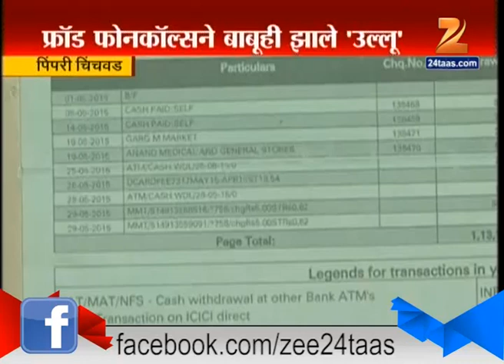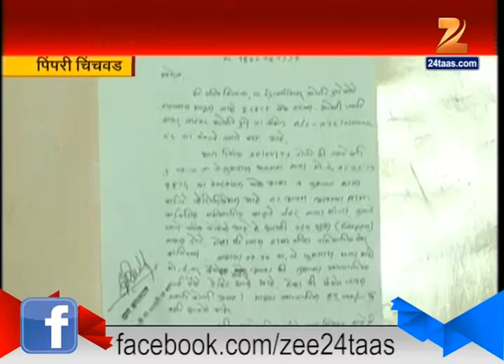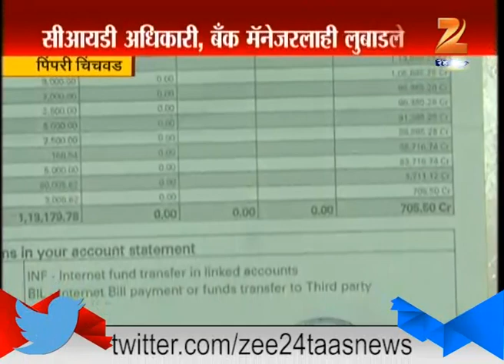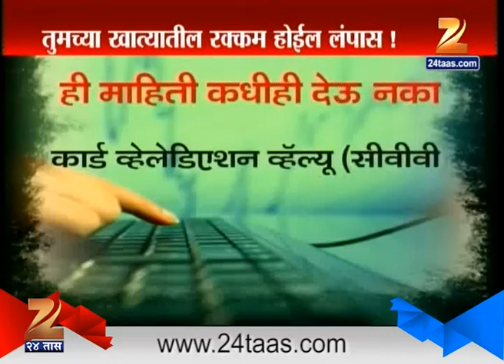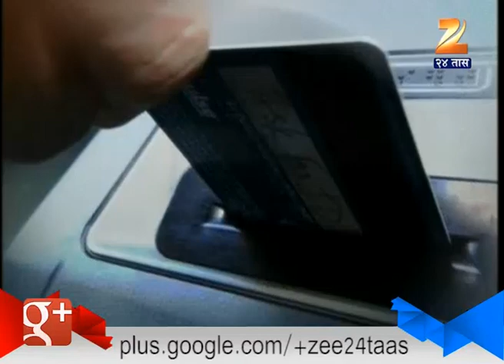Threat On Bank Account 11th June 2015